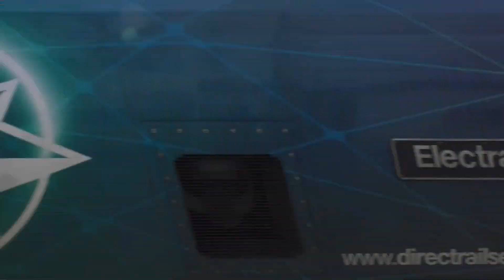Trains at Nuneaton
In this out and about video i had my first visit to Nuneaton. Well worth the trip form South Wales.